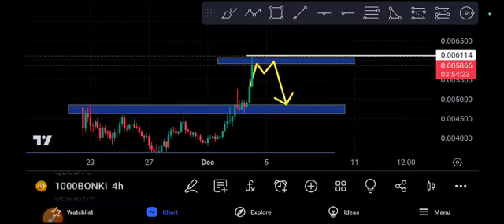1000BONK Huge PUMP! Price Prediction Today